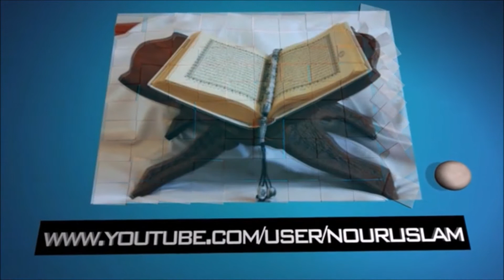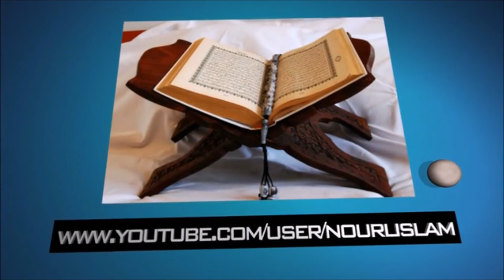سورة 21 الأنبياء ـ عبد العزيز الزهراني